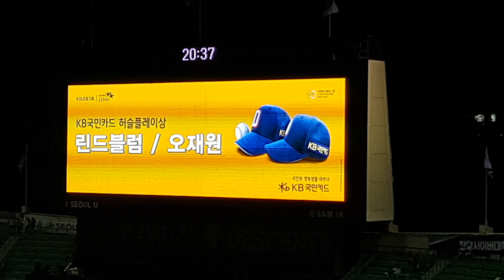경기 MVP 오재원 인터뷰 20180630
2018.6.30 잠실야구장